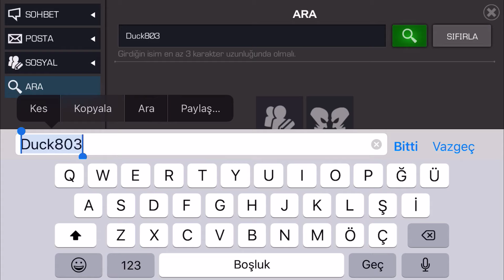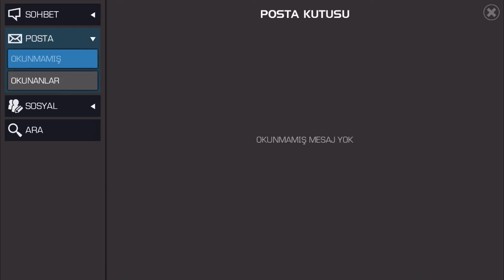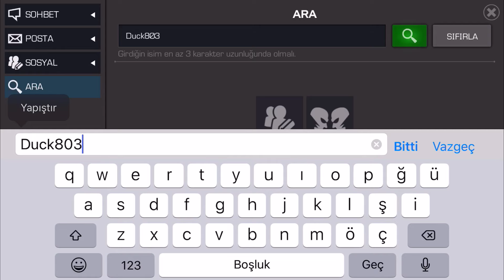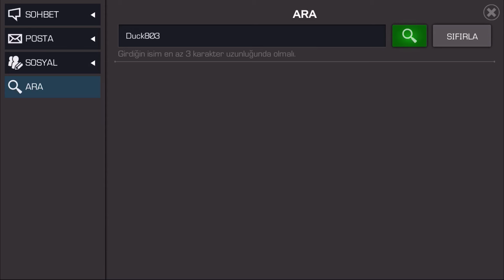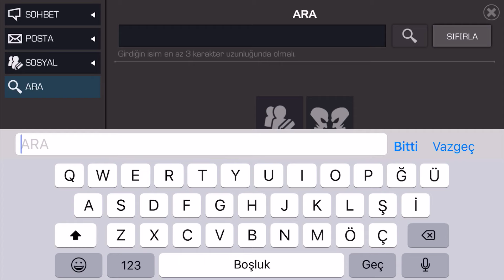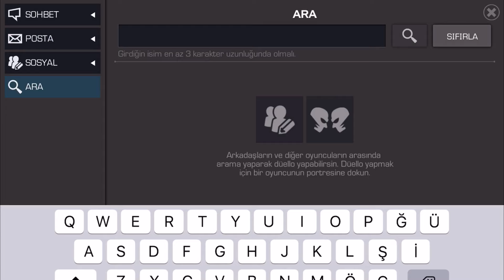5 YILDIZDAN YENİ FAVORİ HEROM GELDİ - MCOC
5 YILDIZDAN YENİ FAVORİ HEROM GELDİ - MCOC